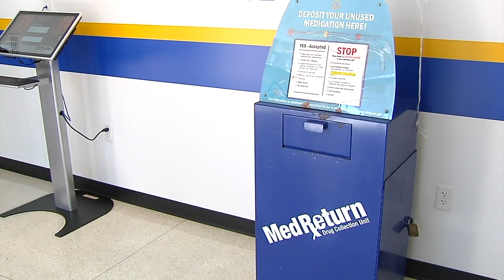69 News afternoon NETCAST for 4/22/22